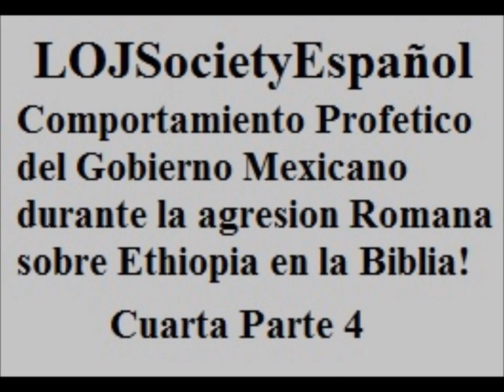Mexico y Ethiopia Profecia Biblica Cuarta Parte 4-LOJSocietyEspanol